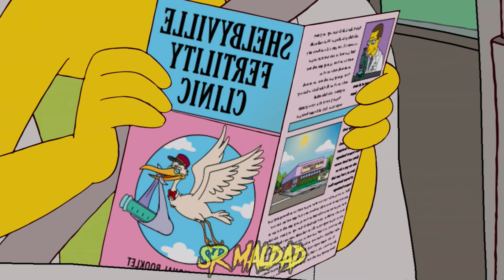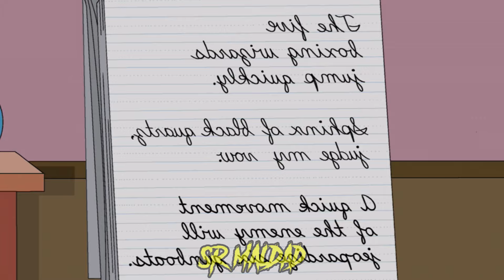Los Simpson - El secreto de Lisa